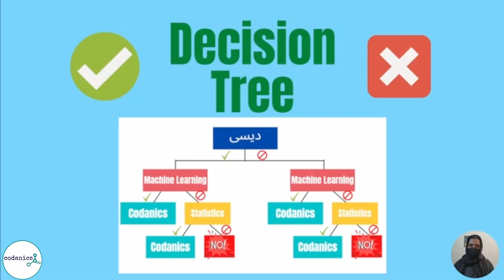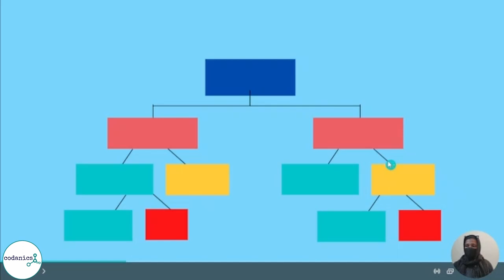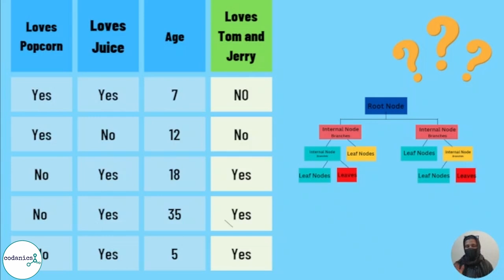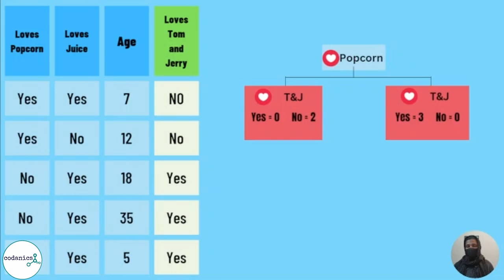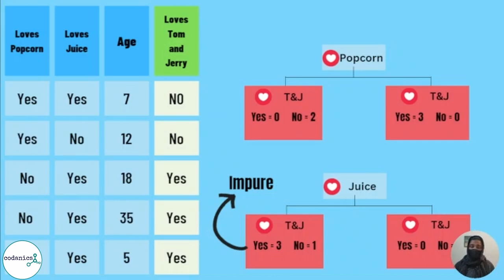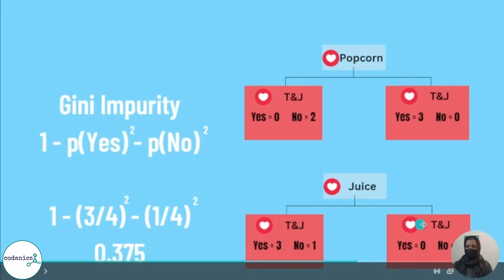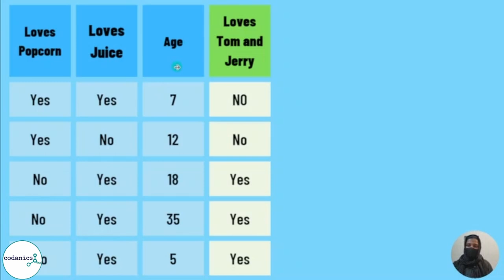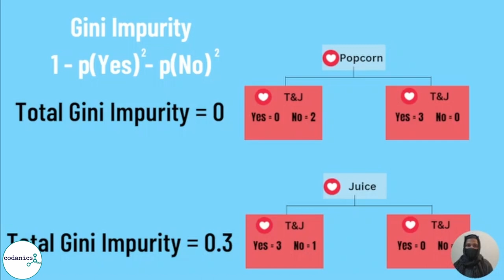Decision Tree and Classification | Machine Leaning in Hindi/Urdu (1/2)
Video Description:
Welcome to our video on decision and classification trees! In this tutorial, we will be discussing how these trees can be used for data analysis and decision making.

A decision tree is a graphical representation of different possible outcomes based on a set of conditions. It is a powerful tool that allows us to make informed decisions based on data. In a decision tree, the root node represents the initial decision, while the branches represent the potential outcomes. Each branch represents a different decision, and the branches themselves can be further divided into sub-branches.

A classification tree is similar to a decision tree, but it is used to classify data into different categories. In a classification tree, the root node represents the initial decision, while the branches represent the different categories.

Decision and classification trees are often used in machine learning algorithms, as they allow for efficient analysis of large amounts of data. They are also commonly used in business, finance, and other industries for decision making and data analysis.

In this video, we will walk you through the steps of creating a decision tree and a classification tree, and show you how to interpret the results. We will also discuss the pros and cons of using these trees for data analysis.

We hope this tutorial has helped you understand the basics of decision and classification trees.